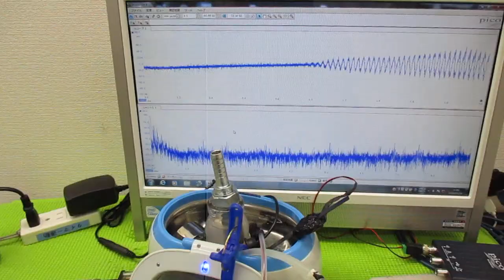超音波洗浄器による、メガヘルツの超音波洗浄技術 ultrasonic-labo